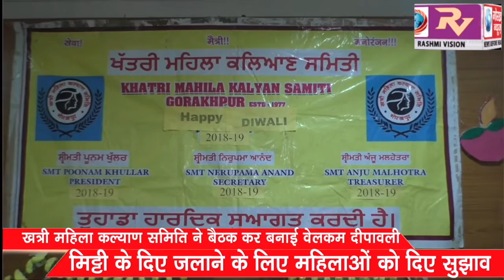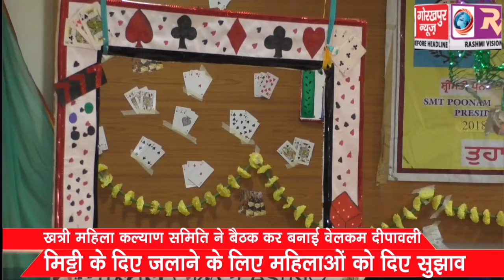खत्री महिला कल्याण समिति ने बैठक कर बनाई वेलकम दीपावली, मिट्टी के दिए जलाने के लिए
खत्री महिला कल्याण समिति ने बैठक कर बनाई वेलकम दीपावली, मिट्टी के दिए जलाने के लिए महिलाओं को दिए सुझाव